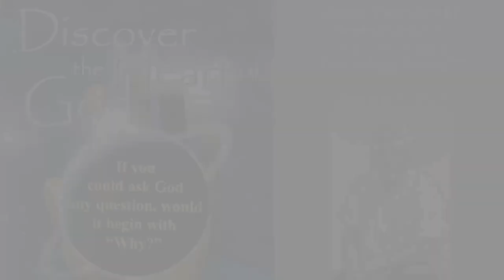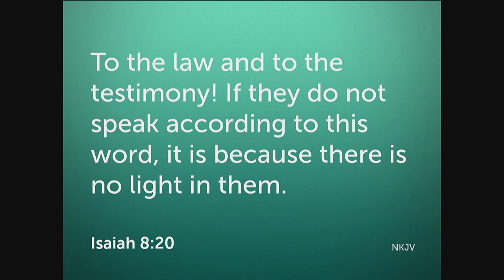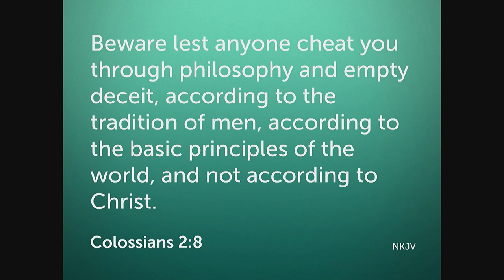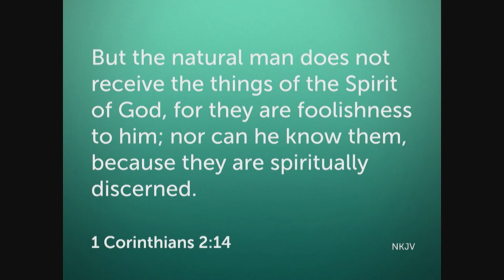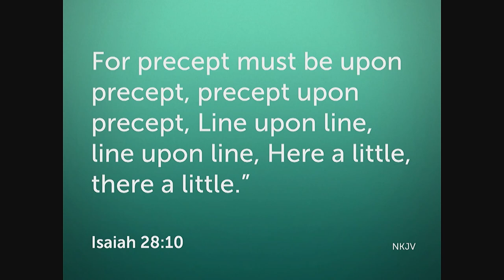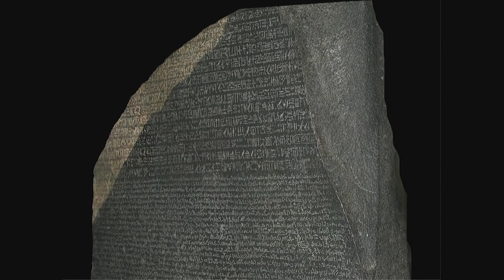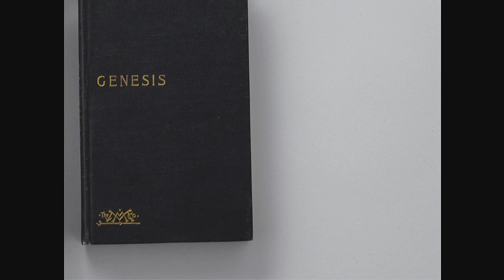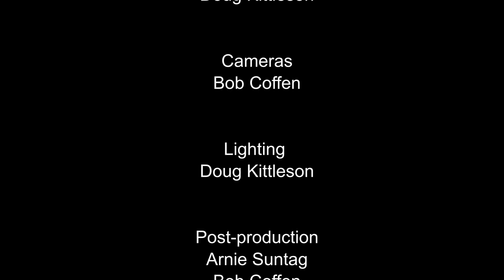"Can We Trust a Two-edged Sword?, Part 1" by Joedy Melashenko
Joedy talks about how we can be confident in the Bible's truth and accuracy.